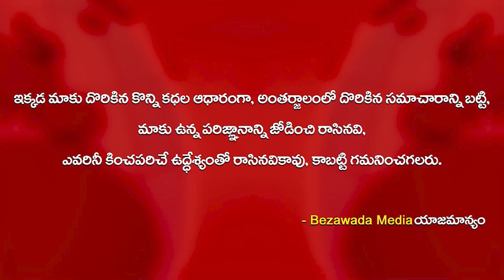వర్క్ షాపులో CM YS Jagan ఏమన్నారంటే! Minister Ambati Rambabu About CM Jagan Review || Bezawada Media